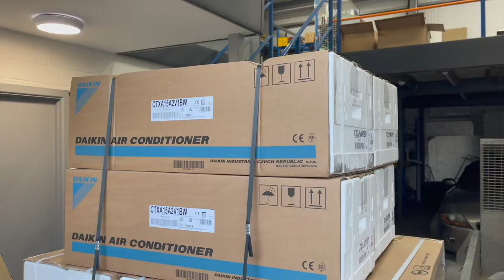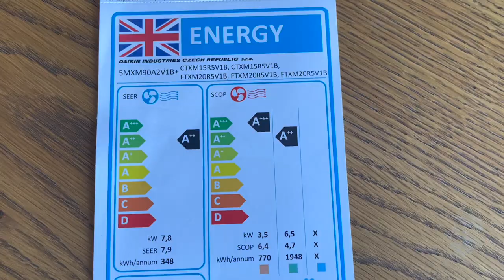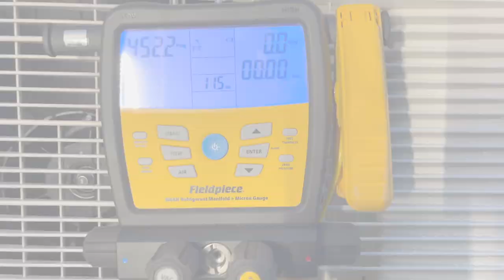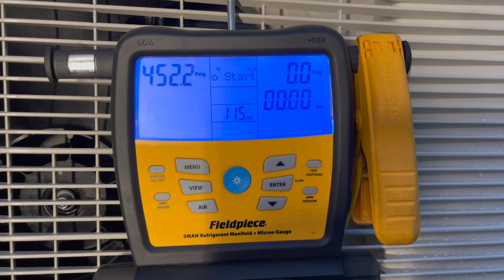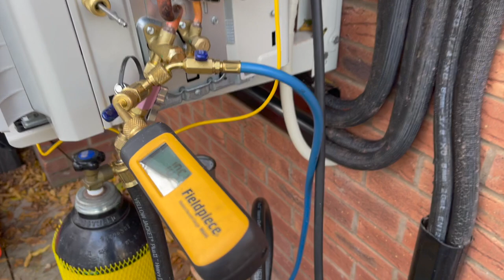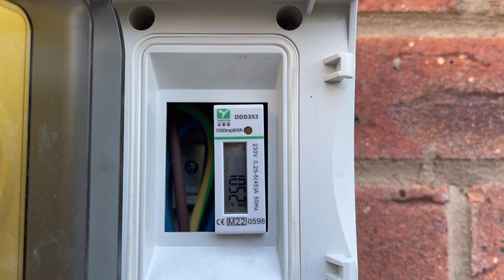Air to Air Heat Pump: better than an Air to Water Heat Pump? We install for a YouTuber to find out!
This week we are installing a pair of Daikin MXM series air to air heat pumps for a YouTuber to review. He did consider an air to water system but wanted to go for the air to air due to the flexibility of siting, higher efficiency and ability to use cooling in the summer months. Beware - there may be mild hints and attempts at comedy, or perhaps soft core levity. Whatever. It really helps the channel.

Be sure to check out @mike-M0MSN channel and his content.